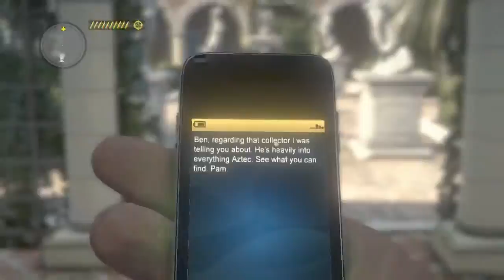Call of Juarez: The Cartel 16 "Juan's Hacienda" (final)